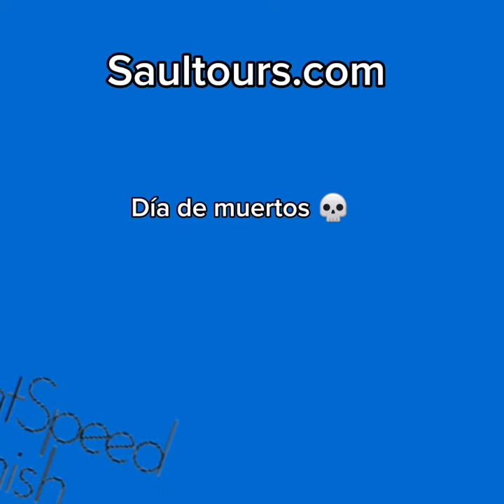IMMERSION MEXICO WITH SAUL DÍA DE MUERTOS